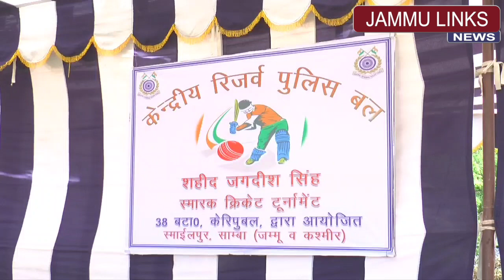CRPF की 38वीं बटालियन की ओर से सांबा के बधोरी में शहीद जगदीश सिंह क्रिकेट टूर्नामेंट आयोजित